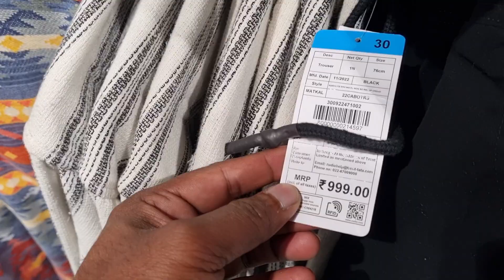NEW ZUDIO MALL ( SALE OFFER ) TYM WASTE ZUDIO SHOPPING VLOG IN PATNA